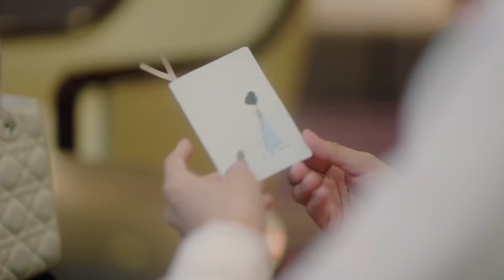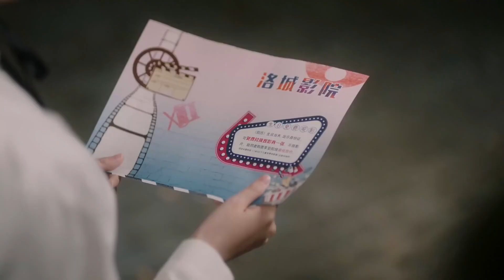My Dear Lady | Momento romântico | Jiang Meng Jie | 你成功引起我的注意了 | Kukan Português